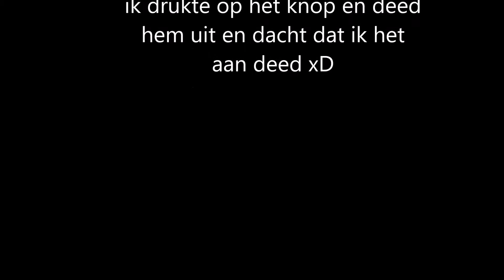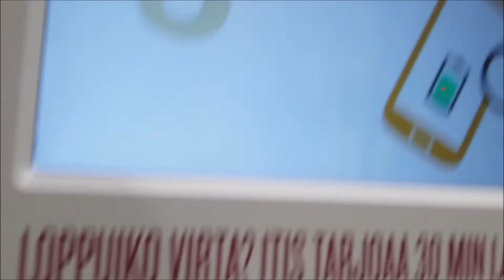HANDIGE OPLAAD MACHINE Vlog #2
Ik ben in Finland en ik maak vlogs voor jullie. Dit is nummer 2 en ik hoop dat jullie het leuk vonden.